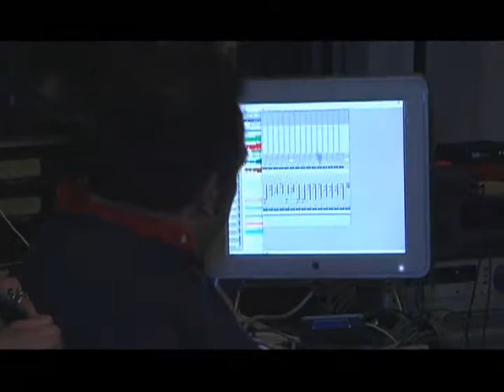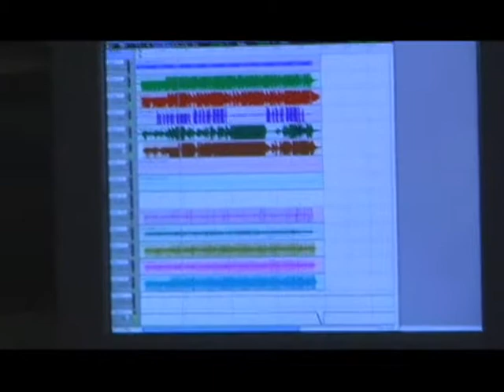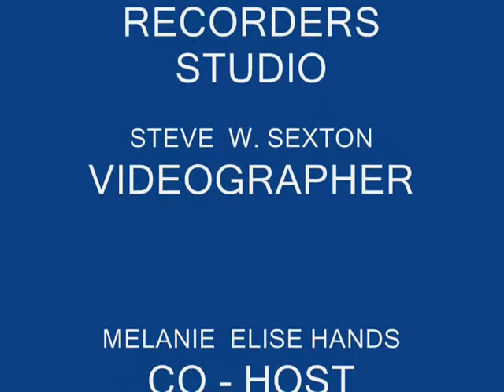KATIE GRACE @ GHETTO RECORDERS STUDIO DETROIT.wmv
"Katie Grace" & owner of Ghetto Recorders Studio "Jim Diamond" chat Live in  the studio interview with Rock This Town's own co- host: "Melane Elise Hands". The interview talks about the upcoming cd release party @ PJ's Lager House Detroit, Mi on Feb. 18th 2012'.